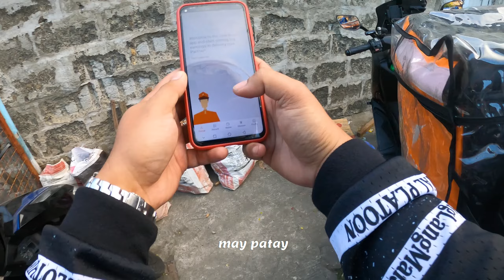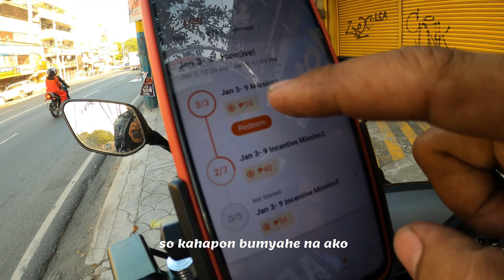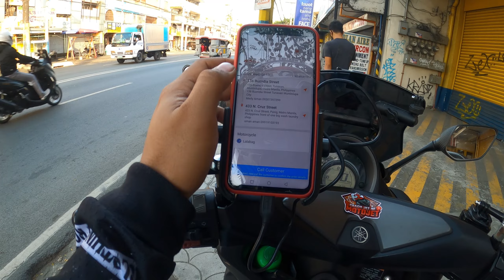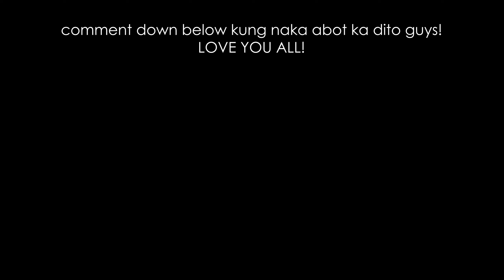GUSTONG PATANGGAL ANG LALABAG | MISSION 2 | Lalamove Story Season 1, Episode 2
MABAIT NABA AKO PAG GANITO? | CANCELLED BOOKING | Lalamove Story  Season 1, Episode 2
Mission 2 na tayo mga ka Jetlog. maaga nanaman ako bumyahe ngayon. pero matindi tong delivery natin ngayon kasi first time kong na cancelan ng booking na nandoon na ako sa pick up point. pero okay lang alam nyo naman si ka Jetlog nyo laging Positive lang. So sana mapanood at ma share nyo to

Jet Gaspar Vlogs
LALAMOVE STORY